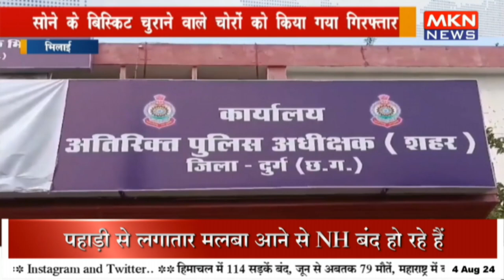सोने के बिस्किट चुराने वाले चोरों को किया गया गिरफ़्तार